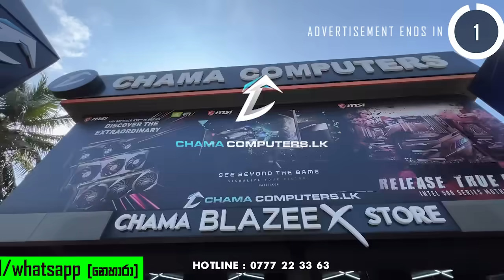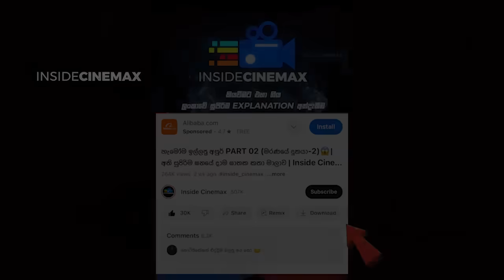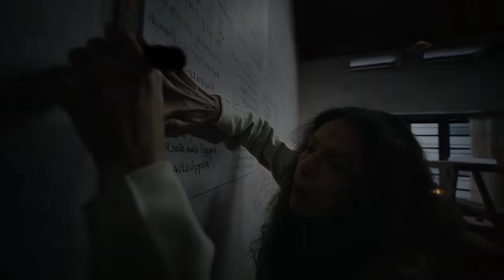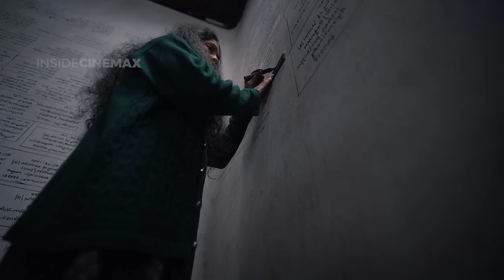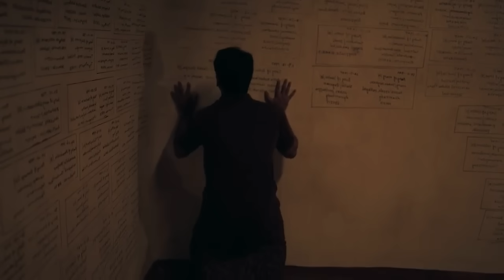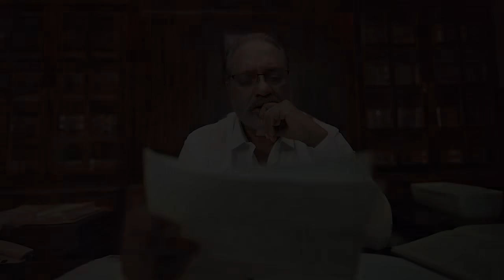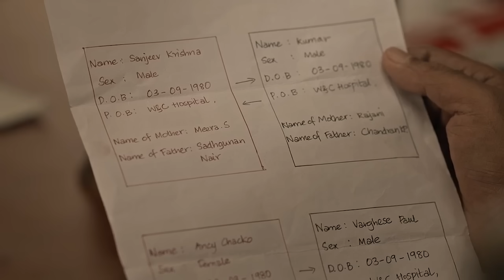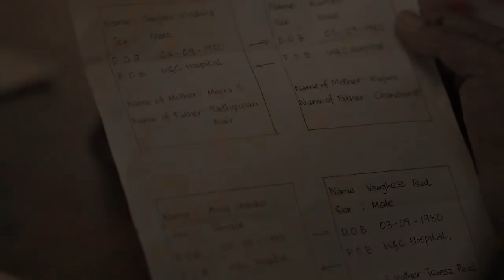උපන්දිනය දවසේ මිනීමරණ දාම ඝාතකයා කවුද?😱| 2024 අලුත්ම Serial Killer මලයාලම් කතාමාලාව | Inside Cinemax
⭕️Advertisements Details ; [වෙළඳ දැන්වීම් සඳහා අමතන්න - 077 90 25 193 (නෙහාරා Inside Cinemax) ]

ප්‍රශ්නය
Econ නම්
උත්තරය

⭕Chapters
0:00 -Advertisement
0:27 - Movie intro
1:51 - Web Series Name
3:00 - Part 01 Sinhala
26:57 - end of Part 01